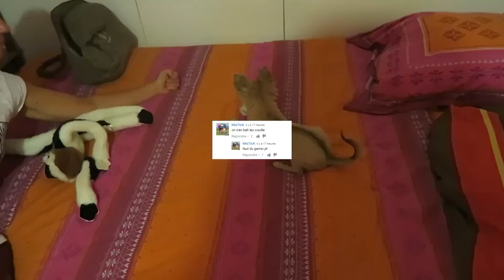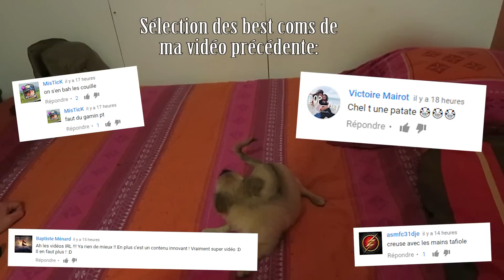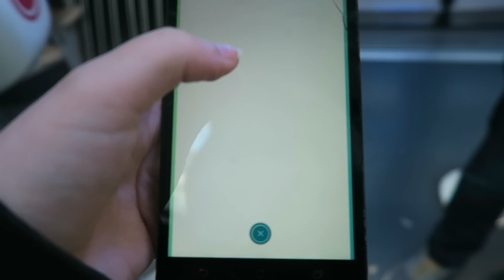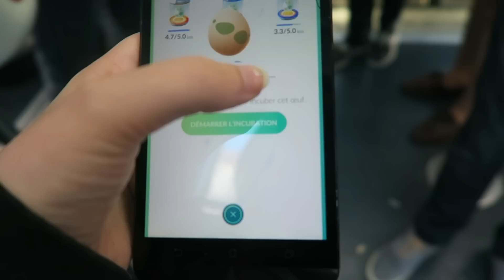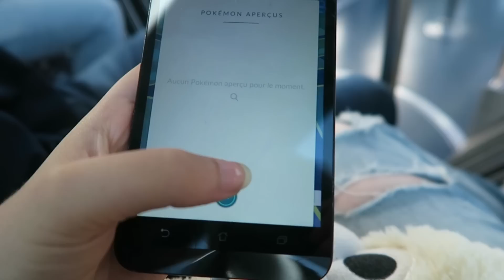LES QUARTIERS CHAUDS DE BREST! Kappa - Pokemon GO fr Chelxie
LES QUARTIERS CHAUD DE BREST! Kappa - Pokemon GO fr Chelxie
UNE VRAIE CHASSE AU TRÉSOR à LA PLAGE  ! - Skyyart et Chelxie

👍Hésites pas à mettre un pouce bleu ça m'aide beaucoup, merci!

nouvelle vidéo pokemon go sur best, cetait super sympas on sest éclaté comme dhab mais j'ai pas trouvé les bons spot pokemon

👉POUR LES GIVEWAY:

(Si il y a des giveaway en route, ils seront épingler en top de ma page)

D'autres infos que je pourrais ajouter? Dis le en commentaire!

👉Mon Adresse Postale:

CHELXIE
POSTISSIMO
97, rue le Sauveur Tobelem
13007 MARSEILLE

Si vous êtes créateur d'une box que je n'ai pas encore testé
merci de m'écrire à ce mail:

Pour la 2ème Xbox (une élite cette fois) à gagner lors de l'été, le tirage se fera en début septembre !
La 1ère Xbox à été gagné en juin environ par xPixeliz et son fère qui avait tweeté sa xbox et on avait fav ou rt, gg à lui